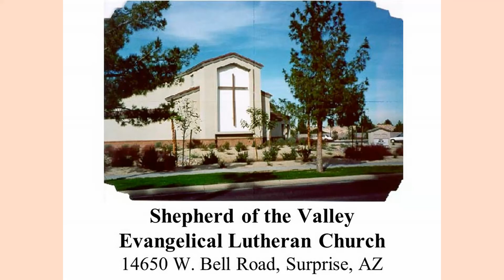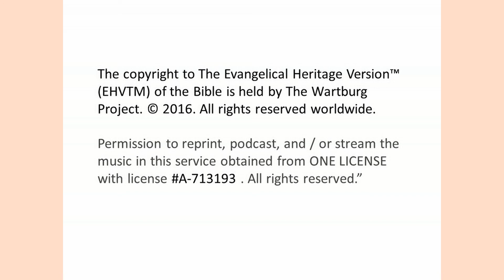SoTV 112520 0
Shepherd of the Valley Lutheran Church
Thanksgiving Worship - 11/25/20